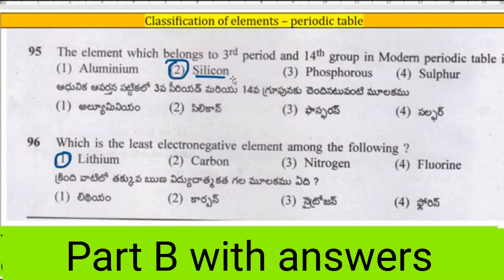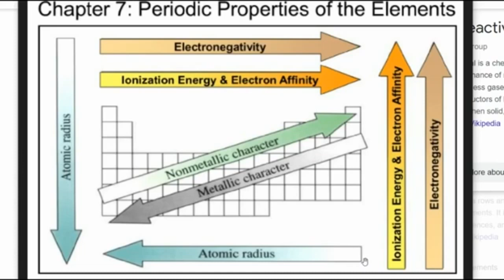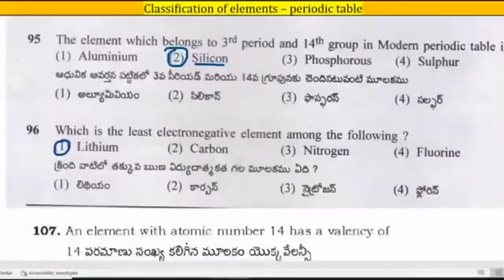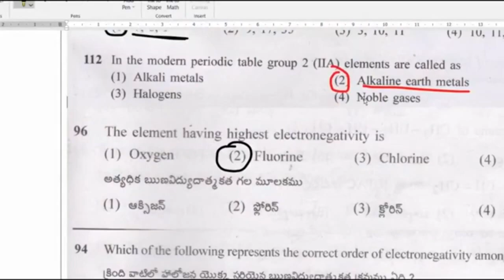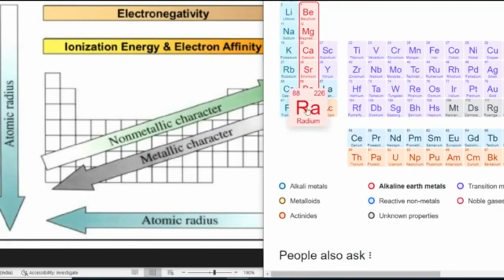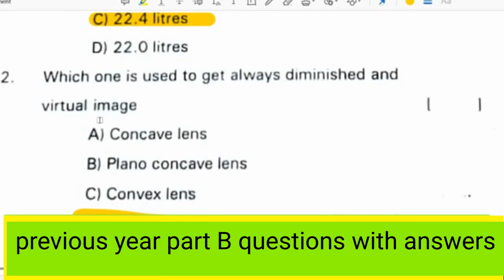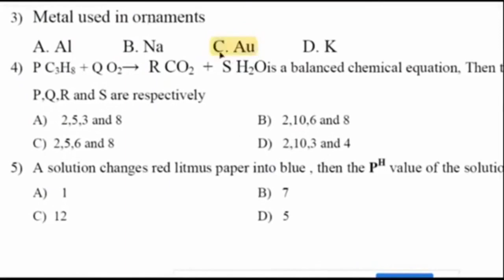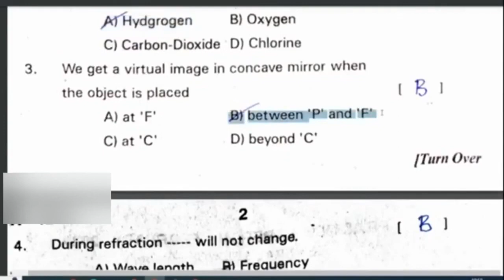Science part B. sa1 science question paper for class 10 2023. science sa1 question paper 2023 10th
10th class physical science sa1 question paper 2023 answer key